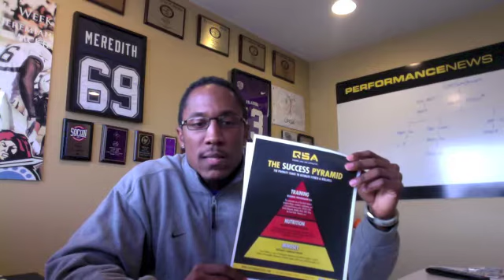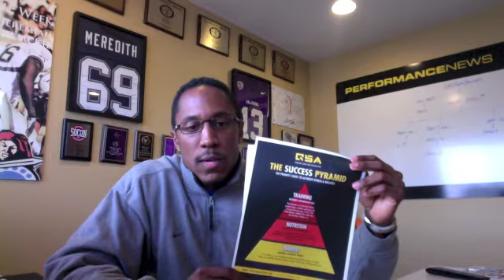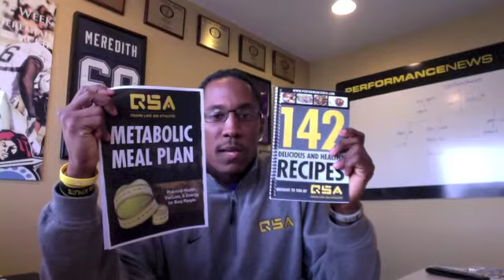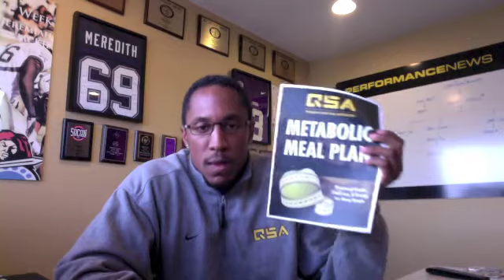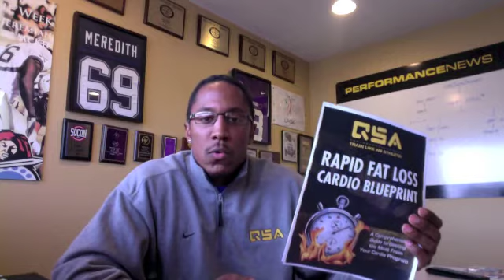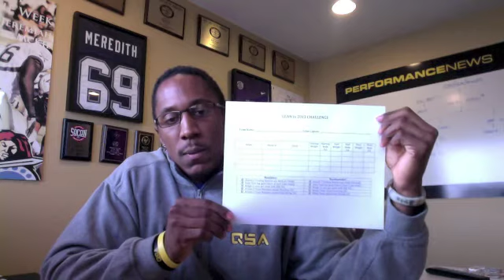Lean in 2013 Rules Video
An explanation of the rules and regulations plus support tools in out Lean in 2013 Transformation Challenge